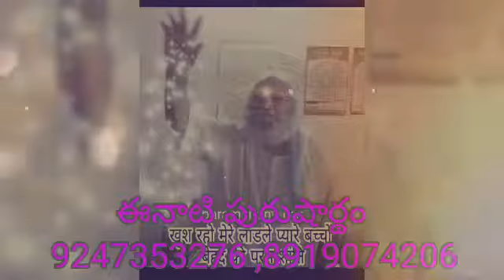*19-4-2022*💟ఈ రోజు పురుషార్ధమునకు ధారణ పాయింట్స్💟( తెలుగులో దేవి)